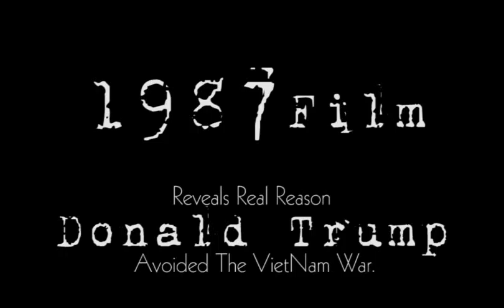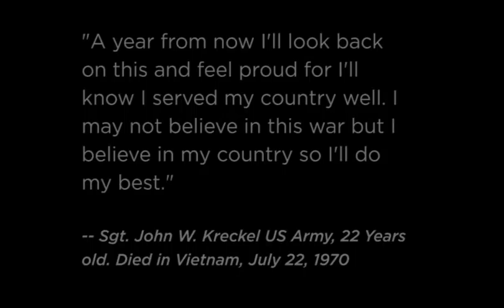ballad of donald trump HAIRCUT